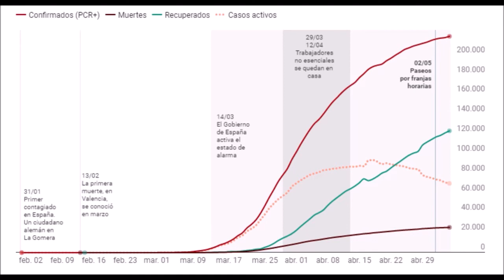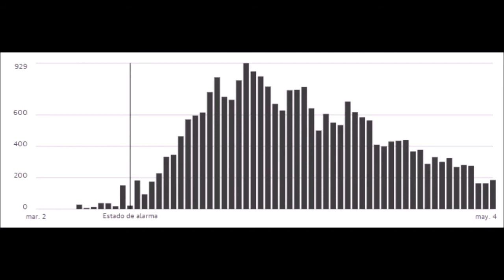Treball de síntesis 2n ESO A. Curs 2019-20